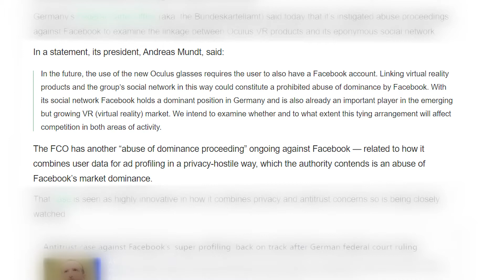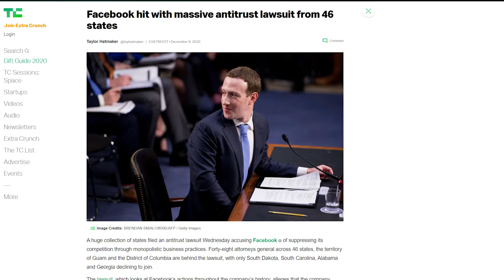Facebook May Regret Their Account Requirement For Oculus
This week I'm talking about why Facebook is facing issues in Germany due to changes in the way it's handling Oculus Accounts.

Intro- 0:00
Why People Don't Trust Facebook -0:47
Facebook's Issues in Germany-3:49
Facebook Also Facing Issues in the US-5:20
Final thoughts-5:41
Outro- 7:50